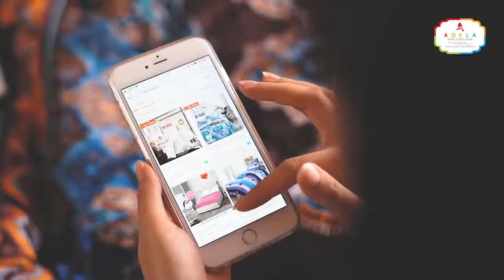KEJUTAN SPREI ADELA | Commercial Film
"Ini cerita Siti. Bagaimana ceritamu?"
Highlighting the ongoing doorprize promo by Sprei Adela, the team decided to make it all youthful and quirky. Had so much fun shooting this! Create your personalized short video campaign too with us here, at Sashimi Production.